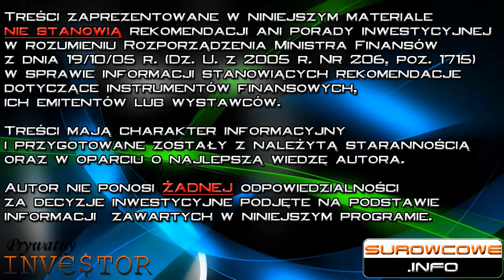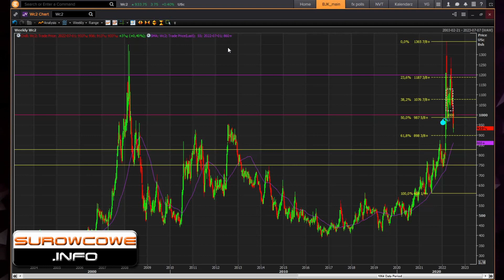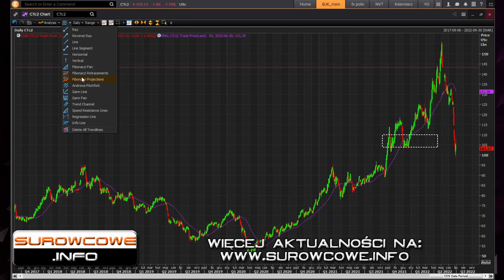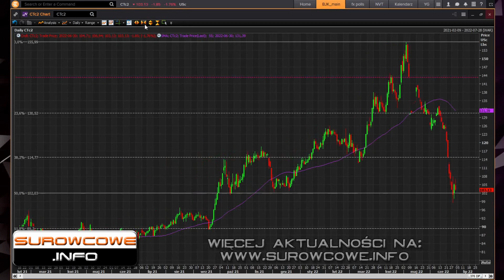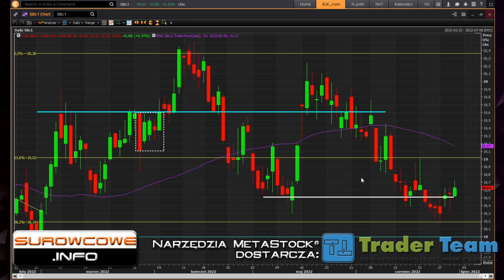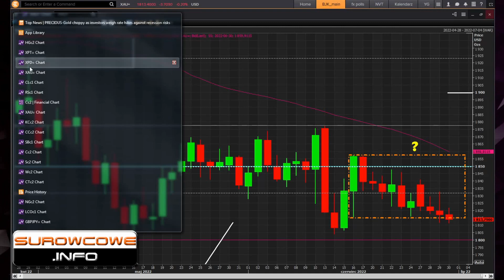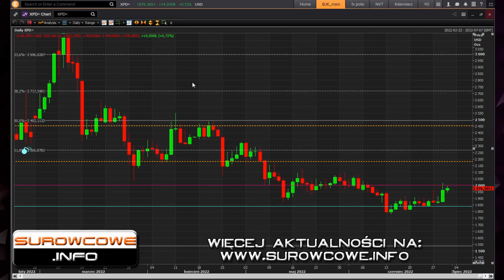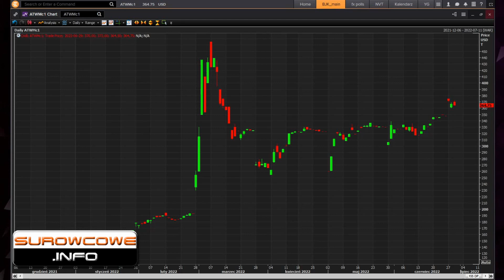Surowcowe info 30 czerwca 2022 – Rosja zakończy dostawy gazu przez Nord Stream 1 już 11 lipca?!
Gazociąg Nord Stream 1 będzie przechodził regularną coroczną konserwację od 11 lipca do 21 lipca – po europejskiej stronie rodzą się obawy, czy po zakończeniu prac tranzyt gazu tą drogą zostanie wznowiony.
CEO Shell plc, Ben van Beurden, powiedział: „Myślę, że nie będzie możliwe pokrycie całej przepustowości gazociągu z Rosji za pomocą LNG. Jeżeli nie zamierzamy podejmować znaczących środków, takich jak na przykład oszczędność energii, być może pewien stopień racjonowania, (bezpieczeństwo energetyczne Europy) będzie problematyczne”.

W programie:
00:00 Nord Stream 1
03:07 gaz ziemny
07:21 ropa naftowa
14:52 pszenica
22:21 soja
23:45 bawełna
29:02 kawa
31:28 cukier
33:53 złoto
36:40 pallad
38:35 juan/węgiel

Pełny raport statystyczny dla 33 instrumentów (w tym 9 surowcowych) dostępny jest na stronie: